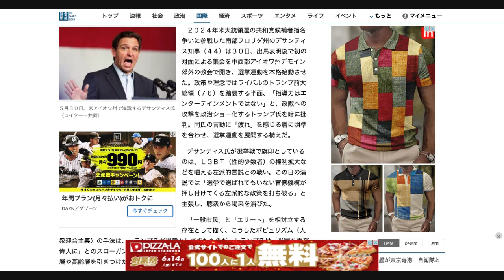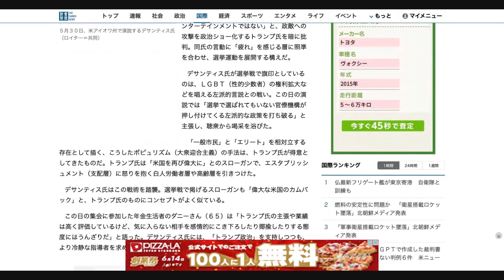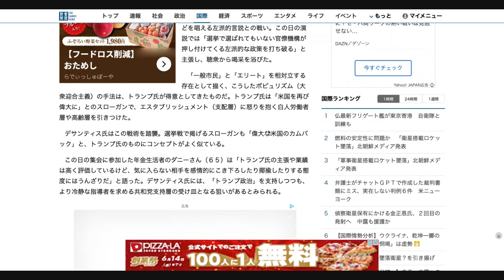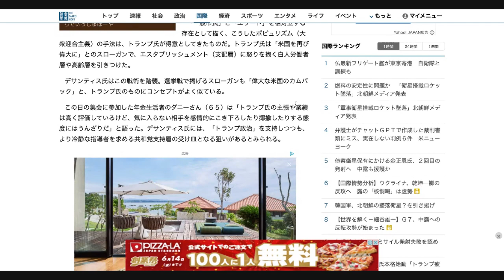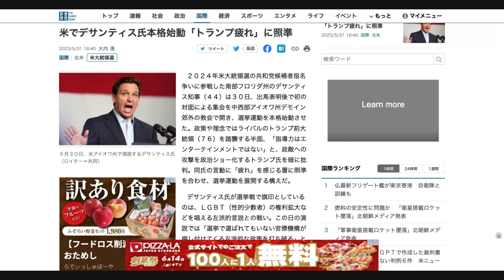令和5年5月31日（水）トランプを微妙にディスる デサンティス大統領候補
米でデサンティス氏本格始動「トランプ疲れ」に照準 @Sankei_newsより

stand.fmで音声配信しています
[stand.fm]